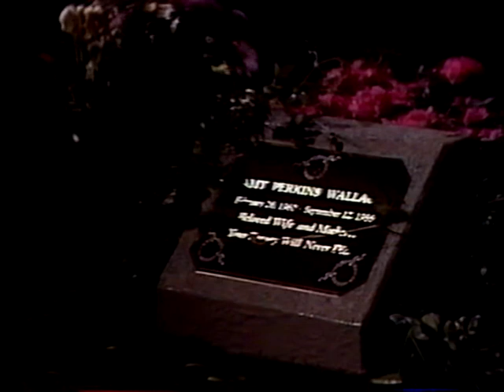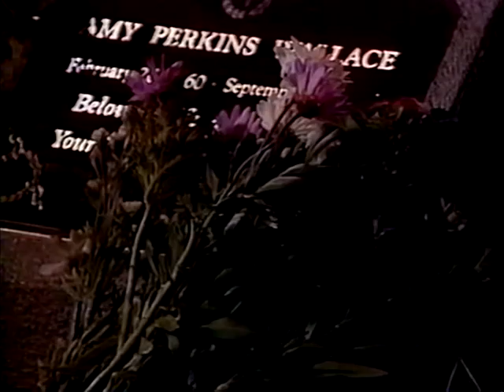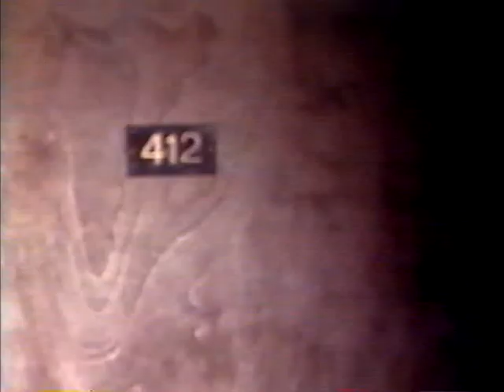Santa Barbara 709 СЕРИЯ (АНГЛИЙСКИЙ ЯЗЫК/ENG).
Си Си и София обедают с Алексом. Елена спасает Круза. Брик приходит на могилу Эмми.

C.C. and Sofia have lunch with Alex. Elena saves Cruz. Brick comes to Emmy's grave.